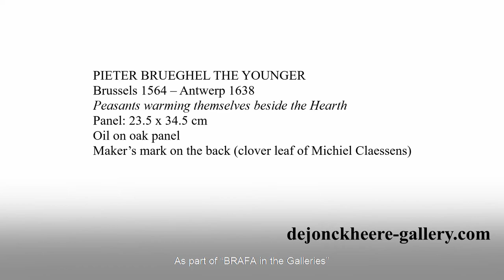BRAFA in the Galleries 2021: Galerie De Jonckheere welcomes in Brussels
A guided tour through this lively painting reveals the nuts and bolts of Pieter Brueghel the Younger's world. Galerie De Jonckheere, specialised in the study and sale of 15th to 17th century Flemish paintings, takes you along the literal and metaphorical reading of the old master's panel. On the occasion of BRAFA in the Galleries, the Paris based gallery installs their exhibition, which includes this work, in the intimate setting of a private space in Brussels, on Rue Américaine 26-28.

BRAFA in the Galleries (27 - 31 January 2021) is a creative alternative to the BRAFA Art Fair at Tour & Taxis, Brussels, which has been postponed to January 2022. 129 art dealers spread across 14 countries and 38 cities, present online and in their galleries, objects and artworks selected for BRAFA 2021 in the best possible conditions. Prior to your/any visit, please check the sanitary regulations currently in force in your country.

Painting featured: Pieter Brueghel the Younger (Brussels 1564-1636 Antwerp), Peasants warming themselves beside the Hearth. Oil on panel, 23.5 x 34.5 cm.